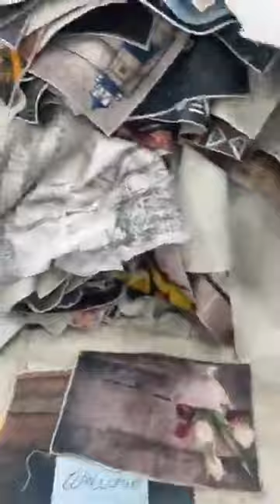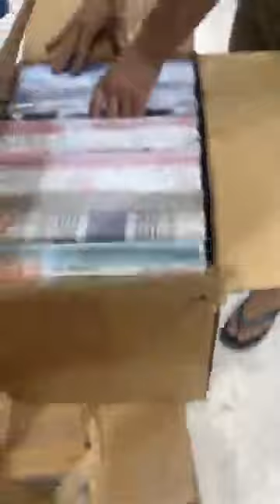الخير و الخمير عند وزارة العرايس ❤️ اولاد يعيش-البليدة خدمة التوصيل متوفرة 58 ولاية